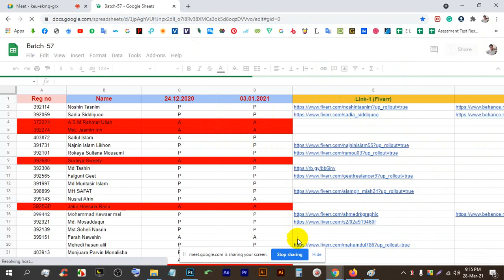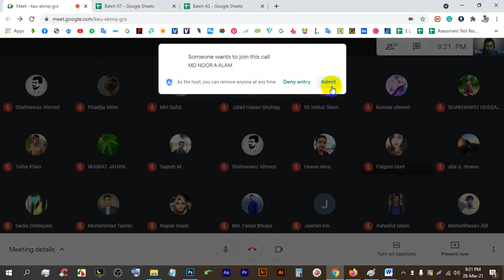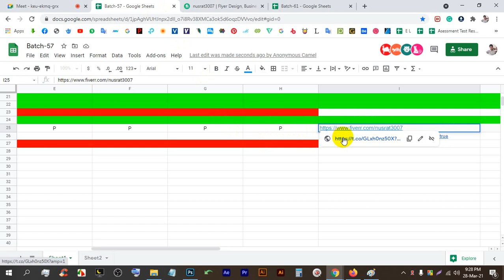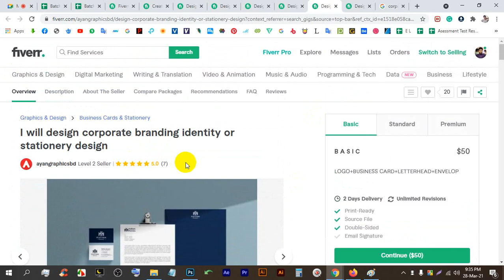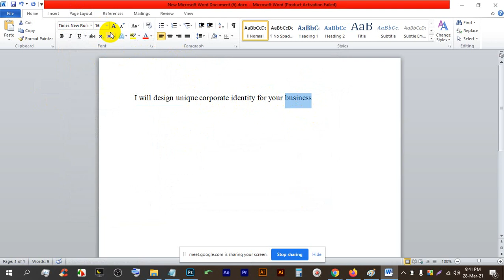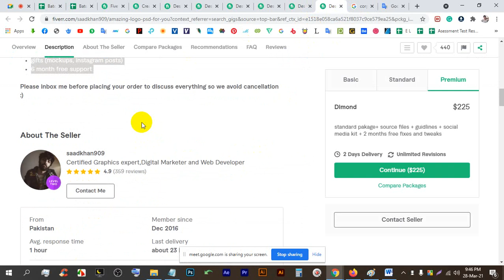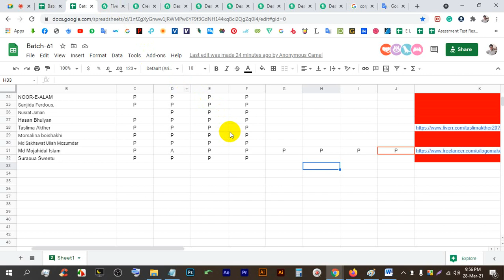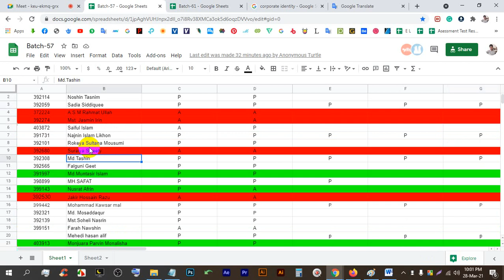LEDP | Graphic Design | Batch-57 | Bangla Tutorial | Class-45